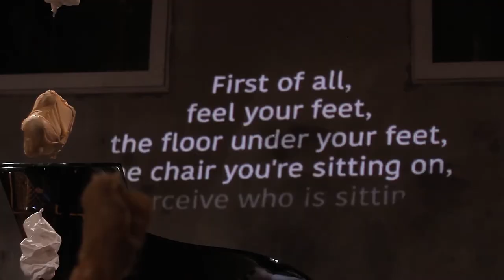piece of mind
Benedikt Bindewald - piece of mind (2019)
for bass clarinet, violin and piano

performed by Trio Transmitter
June 6th 2019 @ ausland (Berlin)

Trio Transmitter:
Florian Bergmann - bass clarinet
Benedikt Bindewald - violin
Alba Gentili-Tedeschi - piano

Alessandra Leone - video recording and editing
Baptiste Moulin - sound engineer